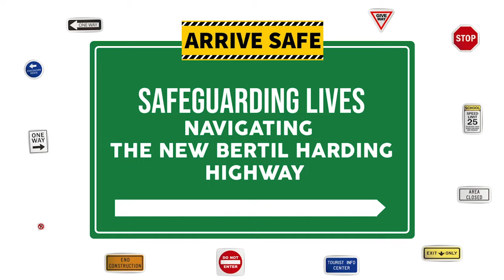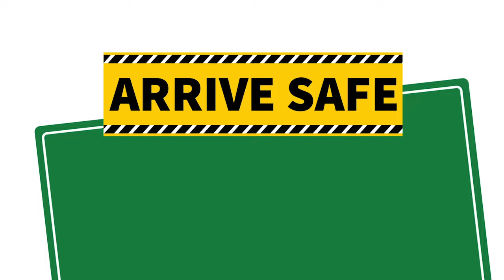Rawdatul Majaalis Press Conference Group Talks President Election Controversy Amid Emergence of Sp..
Rawdatul Majaalis Press Conference: Group Talks President Election Controversy Amid Emergence of Splinter Group Faction